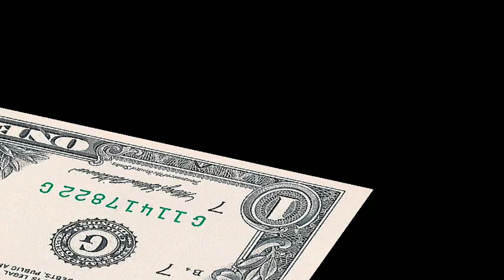KIMXI LATEST UPDATES AUGUST/02/2023